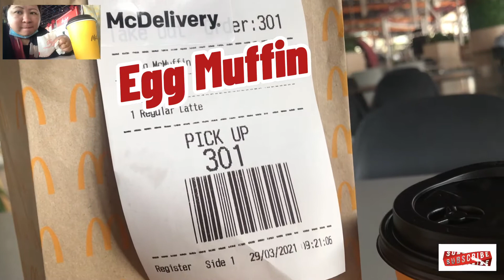McDonald’s BREAKFAST | McChicken Sandwich |Mc Muffin Egg |Mc Cafe//By-MJeans Interino💚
Express Breakfast at McDonald’s Panorama Mall KSA.